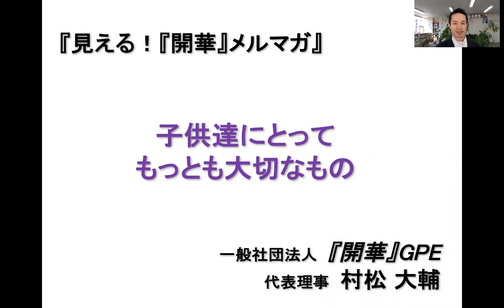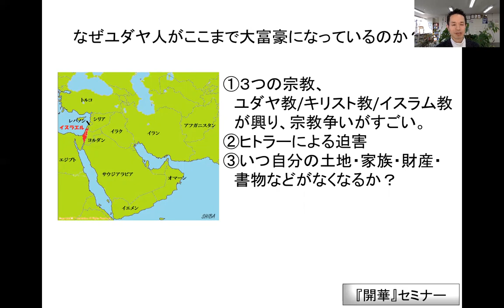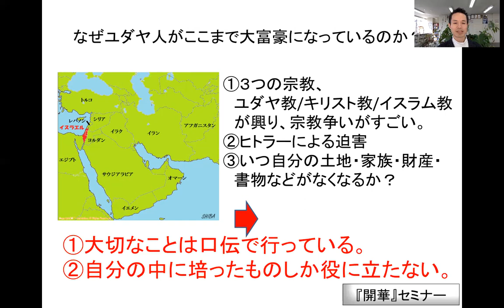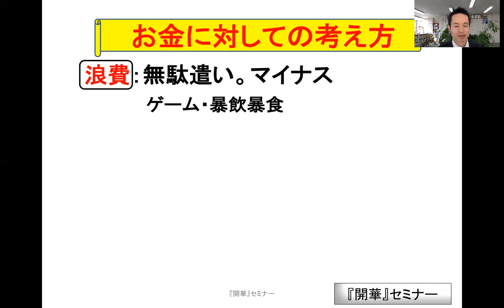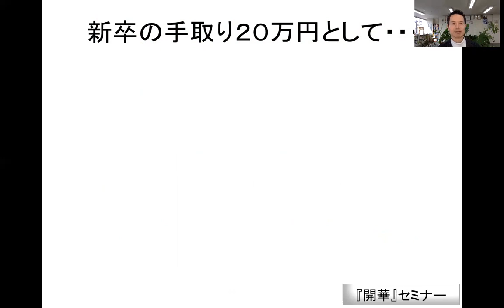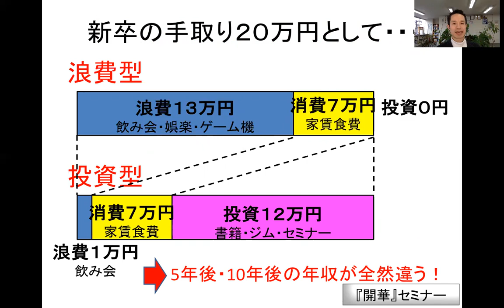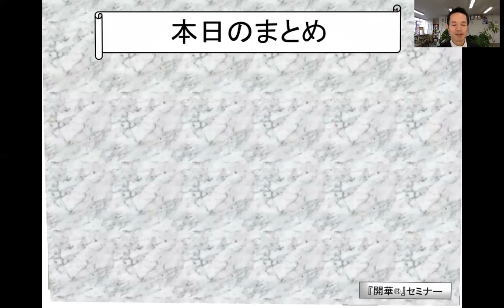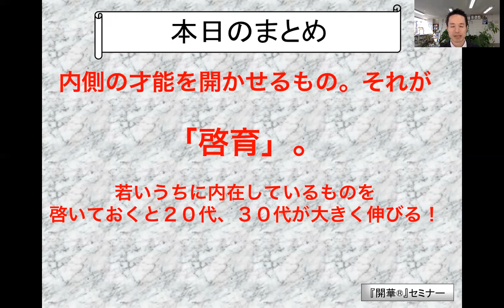「子供達にとってもっとも大切なもの」【見える！『開華』メルマガ〜量子力学的生き方〜】